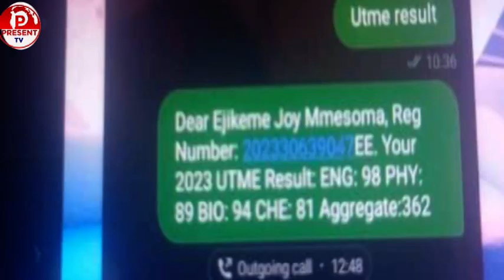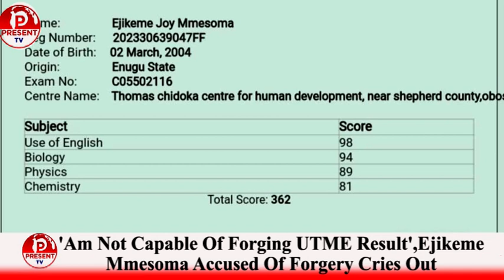I DID NOT FORGE MY UTME RESULT - MMESOMA REPLIES JAMB